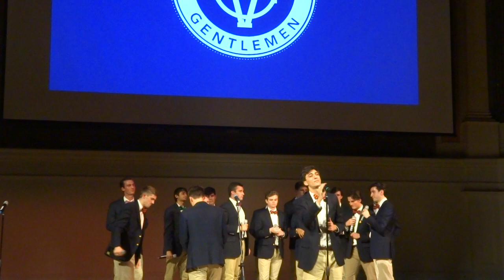Broken Halos - The Virginia Gentlemen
The Virginia Gentlemen
Feat. - Ethan Zell (harmony - Sam Roller)
Arrangement: Alex Gromadzki
OPB - Chris Stapleton
Family Weekend Concert 2017
4 November 2017
Clip #26